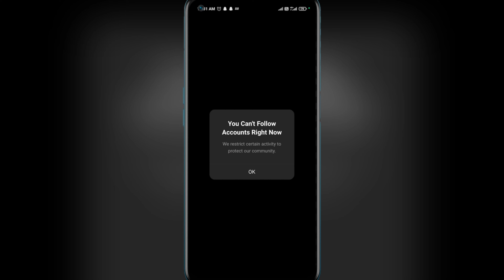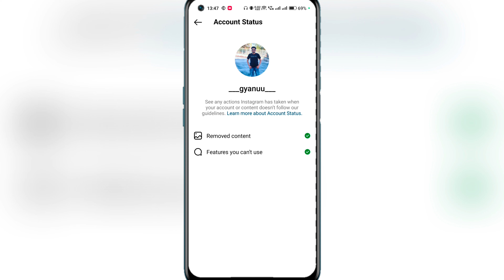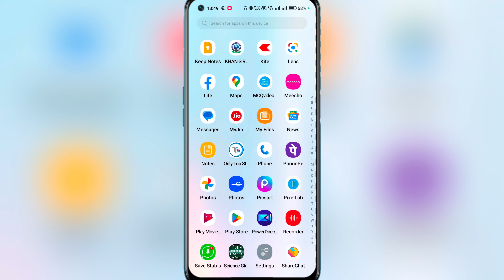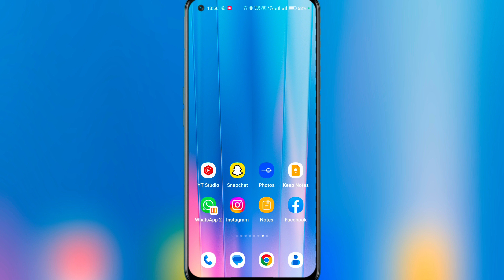YOU CAN'T FOLLOW ACCOUNTS RIGHT NOW INSTAGRAM || YOU CAN'T FOLLOW ACCOUNTS RIGHT NOW PROBLEM FIX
:-Aaj ki Video Me Aapko Me btane vala hu ki Instagram You Can't Account Follow Right Now Problem:-

you can't follow accounts right now instagram
you can't follow accounts right now we restrict certain activity to protect our community problem
you can't follow accounts right now we restrict certain activity to protect our community
you can't follow accounts right now
you can't follow accounts right now problem we restrict certain activity to protect our community
we restrict certain activity to protect our community instagram